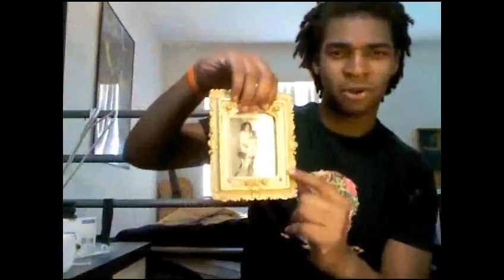[Wed] Fail....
and if you read all of the description please comment with "STAIN!" and i will give you a shout out in my next video :D